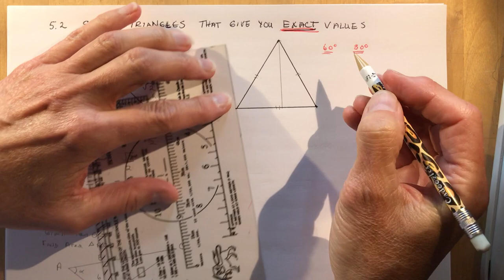Functions 5.2 Finding EXACT values using special triangles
How to easily find the exact values for 30, 45, and 60 degree angles of RIGHT triangles.  How to evaluate using radicals.   A difficult homework problem.  Rationalizing a denominator.